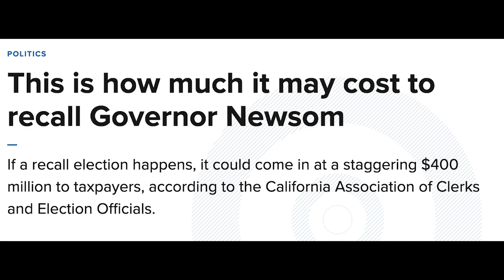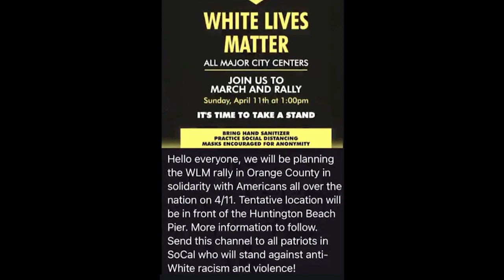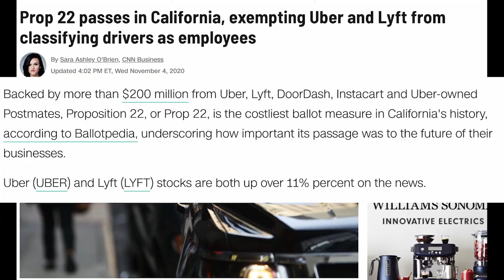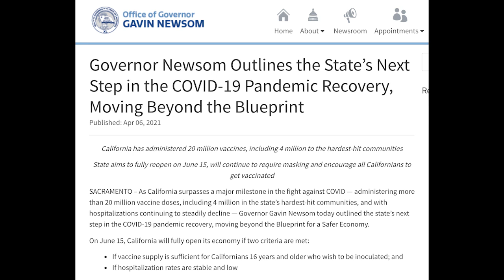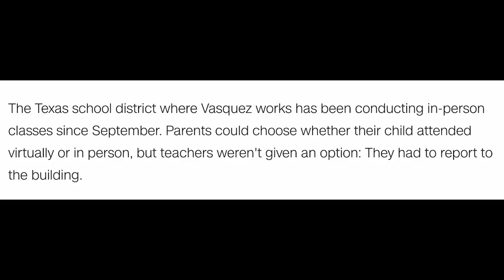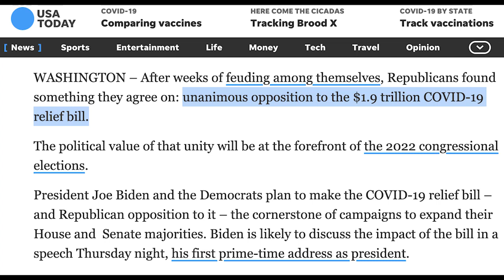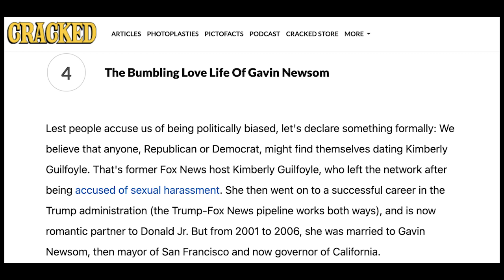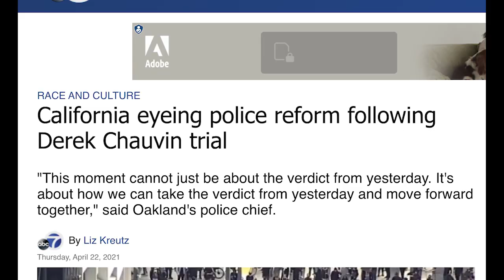NO RECALL: Why I Stan the Hot Governor! 😍 || LatinXplanations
In this video we breakdown the super stupid Recall happening to California Governor Gavin Newsom. I tell you why its dumb, why no one should care about a fancy dinner, California Politics, why I stan, why haters hate, and more!

🤷🏻‍♀️California Republicans, the party of fiscal responsibility, want to waste 400 million tax payer dollars on a stupid recall. Good job! 🤷🏻‍♀️

Time Stamps:
00:00 Intro
02:32 Article 1 Hot Gov?
06:06 Article 2 Why I Stan
13:49 Article 3 Fancy Dinner
21:24 Article 4 Pandemic Response
31:57 Article 5 Personal Life (EW)
35:29 Article 6 LOLZ! Republicans
37:58 Article 7 What Are You Gonna Do?
40:02 Final Thoughts

(Message for More)